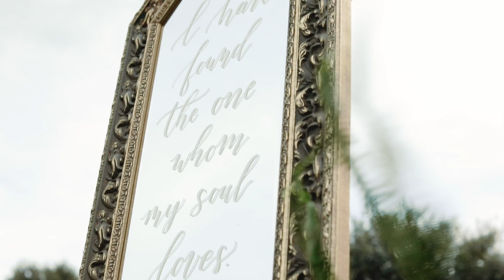When I Look Into Your Eyes, I Am Home | Pine Lakes Country Club | Carolina Wedding Video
Caroline & Alec were married in Myrtle beach and had the wedding at Pine Lakes Country Club.

October 3rd was the wedding date for these two no matter if they had it at their dream venue or out in a field. They had pursued each other and the Lord, knowing that they were called together to be husband and wife. From getting choked up as he saw his bride come down the aisle, the personal vows,  to singing to his bride in front of everyone, Alec continued to pursue, care for, and guard Caroline's heart.

We are proud to share with you Caroline & Alec's Myrtle Beach Wedding Video.

MB01CC3FWHJZHV8